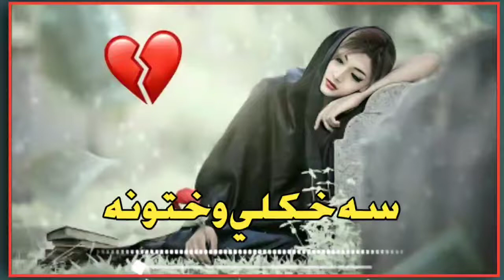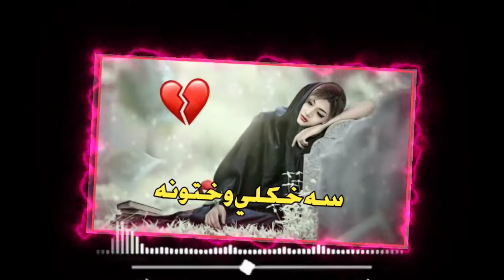karan wakhtoona | Sa khkuly wakhtona o | زمونگ به چى په کلى کى کچا کچا کورونه و | سا حکولى وختونه و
Karan khan sa khkuly wakhtoona oo
zamunga che pa kaly k kacha kacha korona ow sa khkuly wakhtoona ow
Karan khan new songs
poshto new songs
زمونگ چى به په کلى کچه کچه کورونه وو
سه حکلى وختونه وو
کرن خان نوے سندره
پختو سندره
ٹپے
ساده سندره